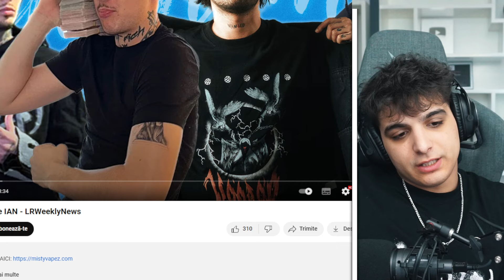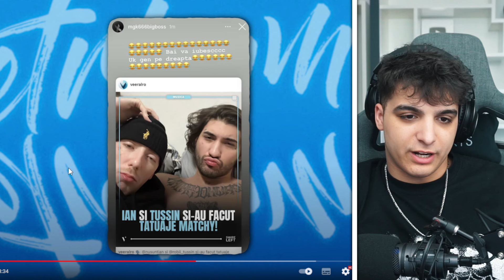DESPRE BEEF-UL DINTRE MGK SI IAN